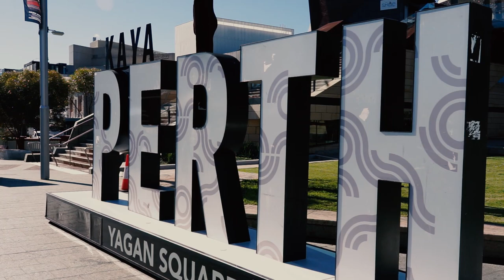¿Por qué estudiar y vivir en Perth, Australia?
¿Quieres saber cuánto cuesta vivir en Perth? ¿Es fácil encontrar trabajo en Perth? ¿Cómo es la ciudad de Perth? 🤔

Alberto Robles, estudiante y Local Advisor de YouTooProject, nos cuenta en esta entrevista las ventajas de estudiar y vivir en Perth, la capital del estado de Western Australia, una ciudad con muchas oportunidades para los estudiantes internacionales 🏙️ 🙌

Si quieres estudiar, trabajar y vivir en Perth, nosotros te ayudamos a planificar tu aventura ➡️

¿Nos saludas por Instagram o TikTok? 👋